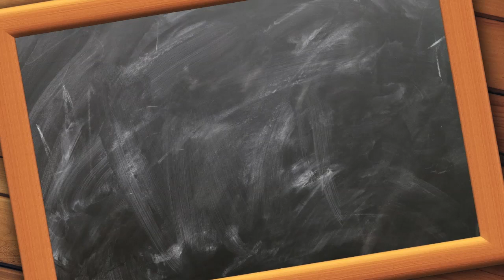Have a Wheelchair Topic You Would Like? Let Liza Know!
There could be wheelchair topics I have not thought about. Jump in and let me know something you would like.